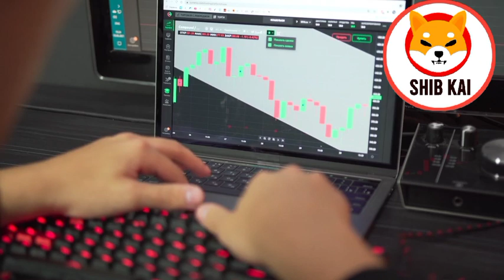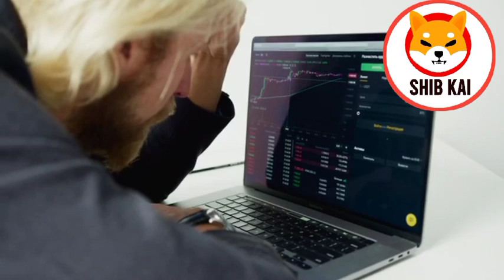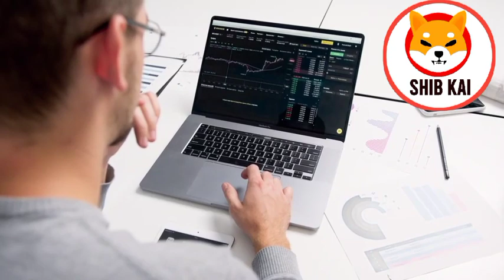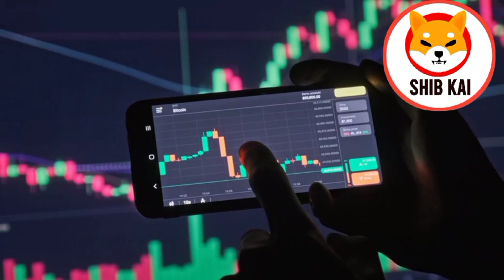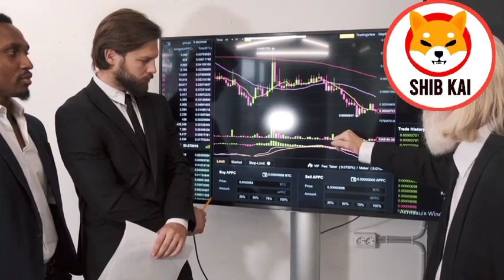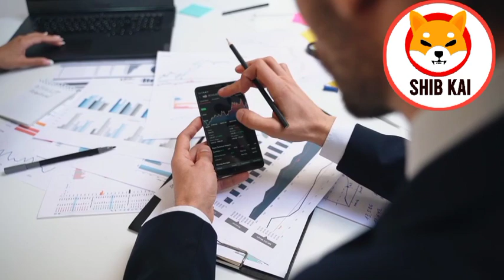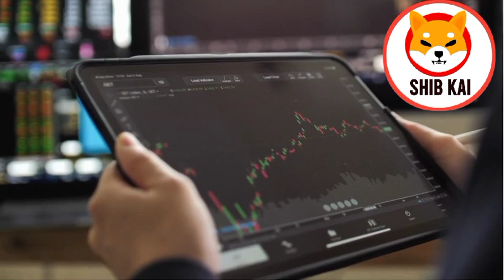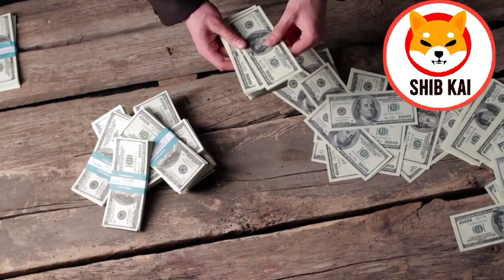SHIB NEWS! BREAKING: BINANCE CEO JUST BECAME THE BIGGEST SHIBA INU WHALE! - SHIBA INU NEWS TODAY